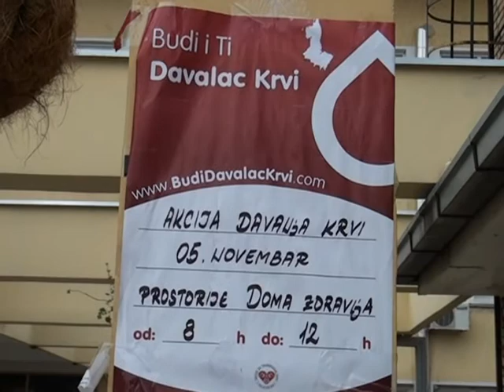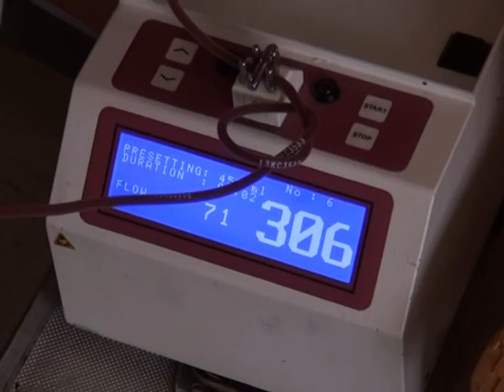Akcija u Indjiji 0511 FINAL